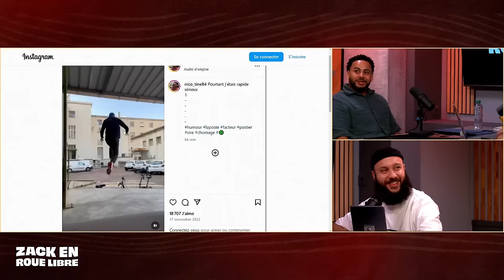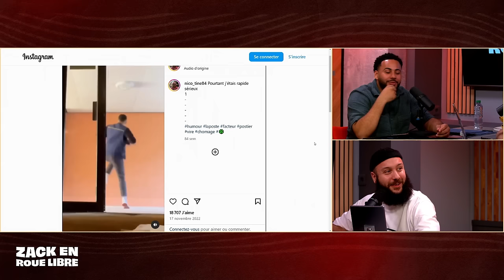Nico, L'Émouvant Parcours de Vie d'un futur Grand d'Internet - Zack en Roue Libre avec Nico (S07E35)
Timecodes :

Début d’émission : 00:00:00 - 00:04:38
Qui est Nico ? : 00:04:38 - 00:09:52
Sa découverte des jeux vidéo : 00:09:52 - 00:12:37
Ses ambitions plus jeune : 00:12:37 - 00:16:55
L’histoire avec sa première copine : 00:16:55 - 00:20:10
Son premier appartement et sa vie seul dans le Sud : 00:20:10 - 00:24:30
Son service civique : 00:24:30 - 00:27:52
Son passé de livreur : 00:27:52 - 00:34:38
Son travail en tant que facteur : 00:34:38 - 00:47:00
Ses débuts sur TikTok : 00:47:00 - 00:54:52
Son arrivée à Smile (Webedia) : 00:54:52 - 00:58:15
Ses débuts sur Twitch : 00:58:15 - 01:03:40
Son trio avec Flamby et Byilhan : 01:03:40 - 01:09:05
Son envie de se développer sur YouTube : 01:09:05 - 01:10:25
Son aventure DALSI : 01:10:25 - 01:21:10
Son arc Live IRL : 01:21:10 - 01:22:40
Les lives repassage : 01:22:40 - 01:25:00
Son regard sur son ascension sur les réseaux sociaux : 01:25:00 - 01:28:35
Ses prochains projets : 01:28:35 - 01:29:45
Fin d’émission : 01:29:45 - 01:33:51